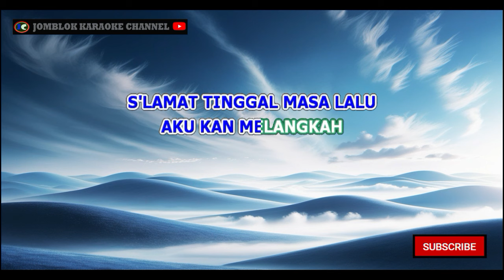Five Minutes Selamat Tinggal Masa Lalu Karaoke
&nbsp;Karaoke
Karaoke&nbsp;
 Karaoke
Karaoke